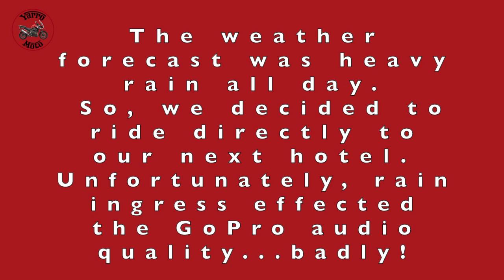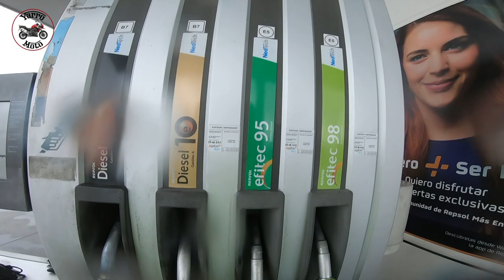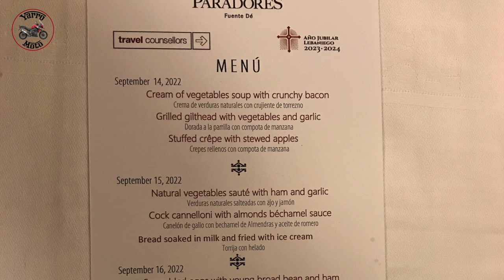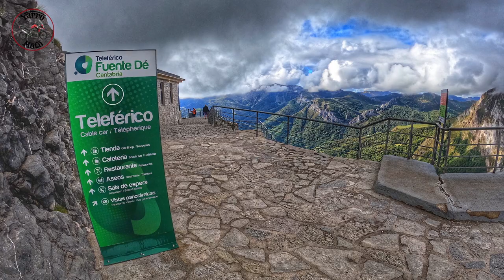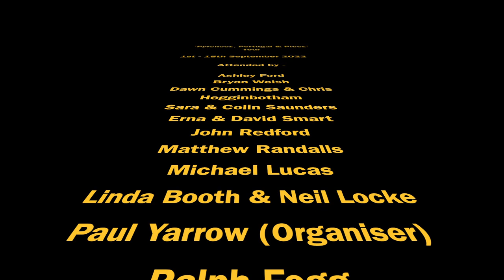Ep5 - 'Pyrenees, Portugal & Picos' Tour. (1st - 18th Sept 2022)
This is Episode 5 and the final video of this tour, covering Days 13 - 17 of my fantastic 18-day trip from the UK via Northern Spain to the 'Pyrenees, Portugal & Picos'.

The entire tour covered a ride into the Pyrenees, then across Spain to the highest area in Portugal, and then North into the wonderful Picos National Park at Fuente De, to spend our few last days exploring before returning via the Bilbao ferry.

The tour was organised by myself and Wayne Morris. Joining us, were 19 fellow motorcycle club members of the UK motorcycling club, The PEMC club has over 300 members, mostly based in the UK, who enjoy a wide variety of well-priced events and trips based around the UK & Europe.

Day 13 ~ The weather was forecast poor for the entire day, so, I reduced our original route to a more direct 102 miles Northward from the Forte de Sao Francisco Hotel in Chaves, Portugal to the Hotel Temple Ponferrada in Spain.

Day 14 ~ We left Ponferrada for a 165 mile North-Easterly ride into the well-known bikers paradise of the Picos Mountains and our accommodation at the Parador de Fuente De, with easy access to a telecabin service and the mountain top towering behind the hotel.

Day 15 ~ A rest day and poor weather forced the decision to rest the motorcycles for most today. Ashley, his Sister Sukie and husband Chris chose the 2hr WALK up the trails to the summit and a refuge for lunch!  Some decided to ride the local roads regardless of the weather.  A few others and I took the telecabin option up the mountainside for some pics before a long lunch at the hotel opposite our accommodation, as the food and beers were considerably cheaper!

Day 16 ~ Again, the weather was unpredictable but as it was our last proper ride day, myself, Wayne & Mick rode a 96 mile loop to explore the nearby Cohilla Reservois, as seen on RichyVida’s YouTube channel.

Day 17 ~ As the sailing departure time for our overnight ferry from Bilbao had been brought forward by Brittany Ferries to an early afternoon slot, I was unable to ride my longer planned route and we rode 130 miles, more or less direct.

It looks great on a Smart TV, as it’s filmed in HD.

I hope that you enjoy my trip, hit the LIKE button, consider SUBSCRIBING and remember to hit the NOTIFICATIONS bell, agree to ALL notifications by YouTube, to be informed when fresh video content has been added. Keep SHARING the video with your friends and colleagues.

Please let me know your COMMENTS in the section below.

MyRoute-app - If you’re looking for a recommended routing software to plan your trips on your desktop before loading onto your GPS unit…I have used MRA for a number of years to plan my UK & European trips and have found it straight forward and easy to use.

Equipment used: -
Stills Camera – Canon PowerShot SX620HS
Ultimate Addons iPhone case
Helmet – GoPro Hero7 Black
Second – GoPro Hero10
Third - GoPro Hero6 Black
Fourth - GoPro Hero5 Session
DJI Osmo Pocket
Editing – Apple Mac Mini M1

Map Data Credit: Google Earth.

FOOTAGE & PHOTO CREDITS – Thank you to everyone on the trip for any images sent to me but I honestly cannot remember who sent me what…so, a big THANK YOU for joining me on this wonderful trip.

Daily opening music / Trevor Kowalski / ‘Changing Outlook’

West & Zander / ‘Inside The Prism’

⏰ Chapter Timecodes ⏰
00:00 Intro….
00:36 Day13
06:42 Day14
20:39 Day15
21:37 Day16
43:19 Day17